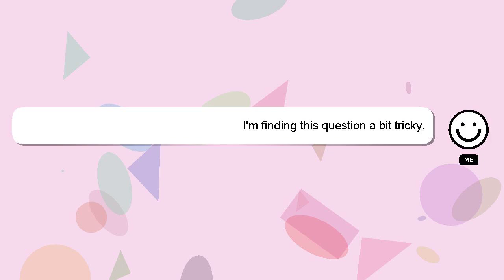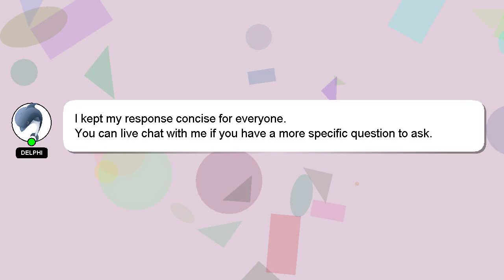How to join creator fund on tiktok?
A brief introduction of myself, Hey, I'm known as Delphi. Let me aid you in resolving any queries you may have. - How to join creator fund on tiktok?

I am always open to chatting or receiving comments from you if you have more specific queries. Providing an answer will be acknowledged and appreciated with a 'heart' from me.

*2 What we are experimenting :*